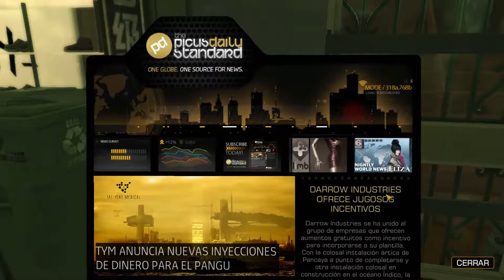Deus Ex: Human Revolution | Walkthrough Gameplay Español #12 | Caza del Hacker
Deus Ex: Human Revolution  (PC)

En el año 2027 la humanidad esta increiblemente avanzado en cuanto a la tecnologia, tanto en el apartado medico como militar. Adam Jensen, jefe de seguridad del edifico de Sarif resulta gravemente herido tras un atentado en el edificio, y la mayoria de su cuerpo es sustituida por protesis convirtiendose asi en un aumentado y con el objetivo de encontrar al causante del atentado.

Nombre: Deus Ex: Human Revolution
Genero: Acción, Aventura, Rol, Shooter y Tactico
Publicado: Koch Media
Desarrolladora: Eidos Monstreal
Fecha: 26 Agosto 2011